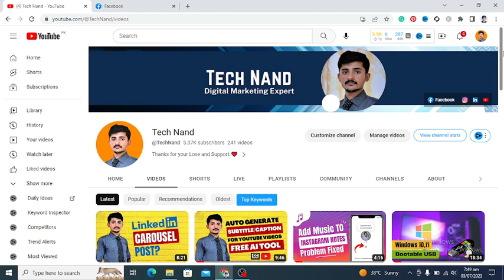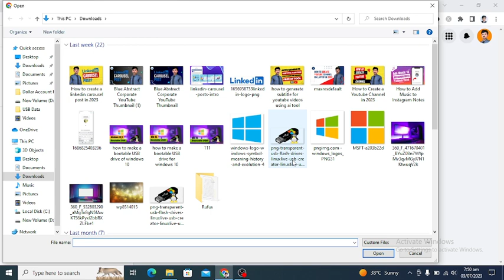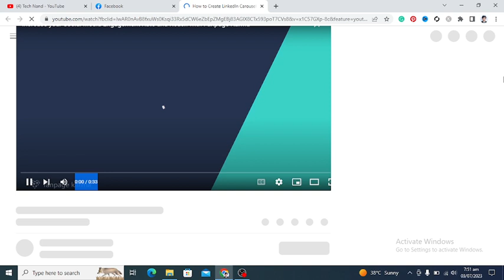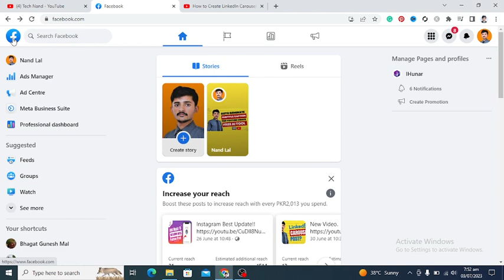How to Add Swipe Up Link on Facebook Story in 2023 | Add Clickable Link to Facebook Story.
Learn how to add swipe up link in your facebook story, step-by-step! If you’re ready to share your video link on facebook story, here’s exactly how to share a link on your Facebook story in 2023.

Keywords.

Thanks for your valuable time and for reading this description. I hope, I was able to help you with the "add swipe up clickable link in facebook story". I can't grow this channel without your support.

Thanks Again 🙏.